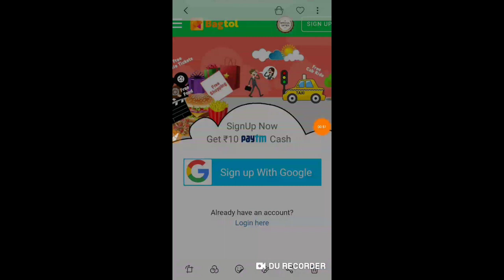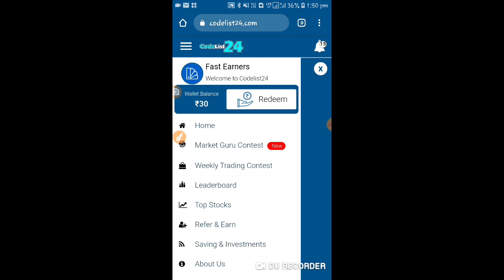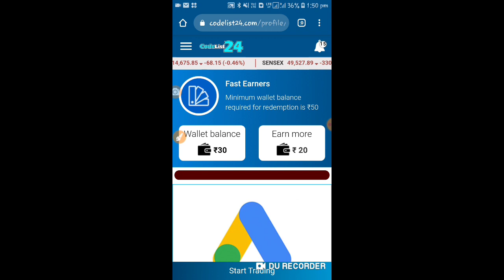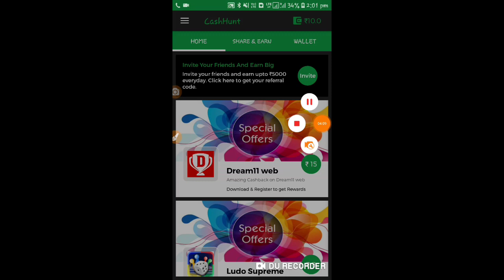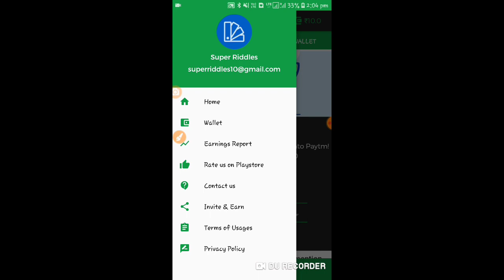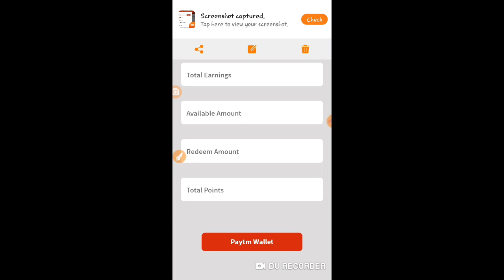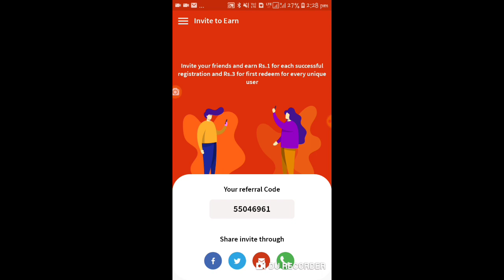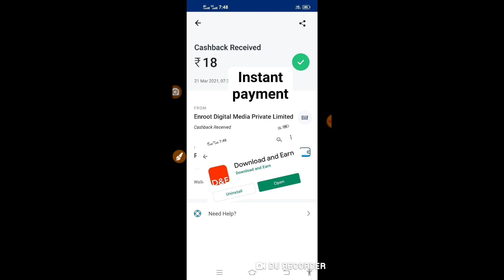New money earning apps tamil 2021 | Earn money online tamil | paytm cash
New money earning apps tamil 2021 | Money earning apps tamil | Earn money online tamil | paytm cash @FastEarnersTamil

Important Videos-

online earning apps for students in india without investment,